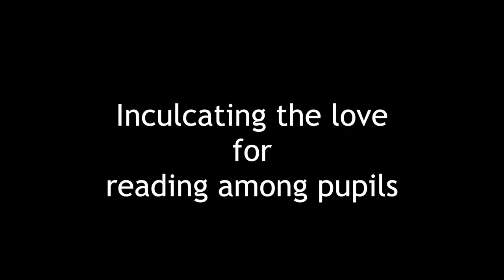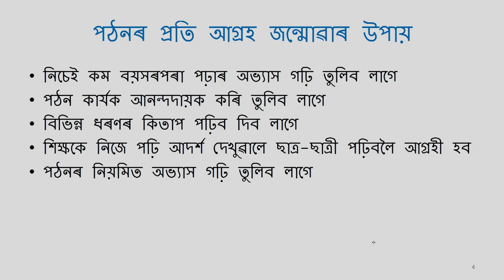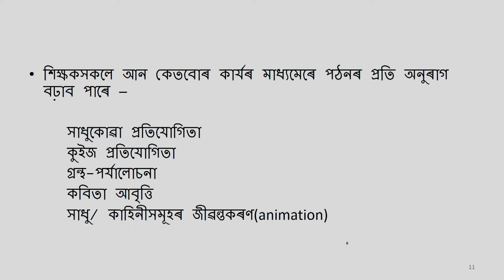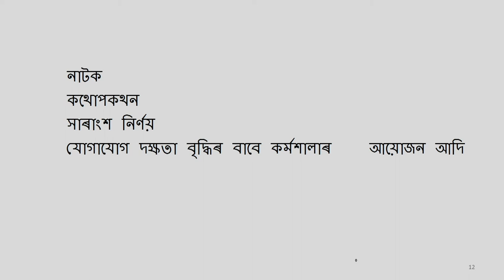COURSE 503 : Inculcating the Love for Reading Among Pupils by another lecturer in Assamese